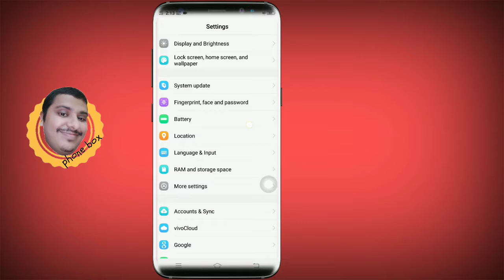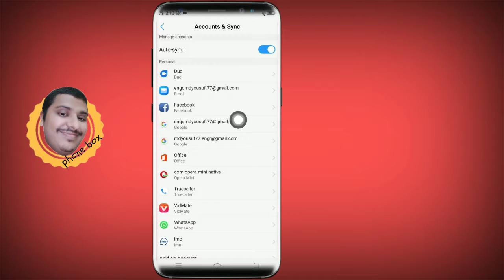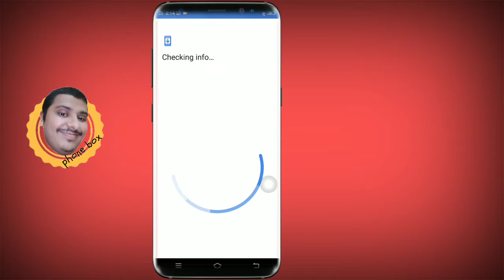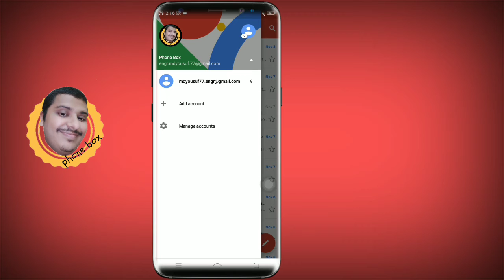How to use more than gmail address on your mobile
How to use more than gmail address on your Android mobile